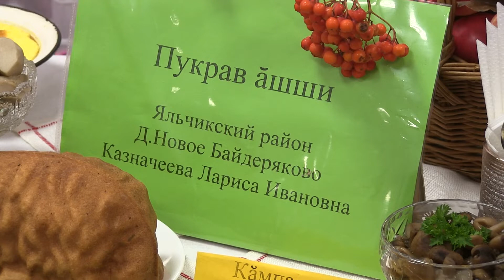"Хĕрарăм,сан умăнта таятăп пуçăма!" конкурс-фестивальтен...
2022 çул, юпа уйăхĕн 14-мĕш кунĕ. Шупашкар, "Çеçпĕл" кинотеатр.

Ултиар(Олег)Цыпленков-Чунташ ÿкернĕ.